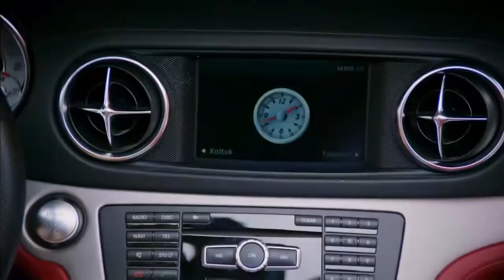هل ستنطلي خدعة ديمة على عمران؟😮 | مسلسل لعبة القدر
خدع وأكاذيب! | هل ستنطلي خدعة ديمة على عمران؟😮
المسلسلات الرومانسية الأكثر إثارة ومليئة بالحب للتلفزيون التركي موجودة هنا! "مسلسل لعبة القدر, ملكة الليل" ولا تنسوا الاشتراك للمزيد من المسلسلات.

تدور قصة المسلسل عن رجل وإمرأة متزوجين وهما عمران وديما يحبان بعضهما كثيراً , إلا أن ديما عقيمة ولا تلد ووسط مطالبات عائلة عمران وحب ديما أن تصبح أم , يلجأ الزوجان لإتخاذ طريقة الأم الحاضنة وتتعاون معهما والدة عمران وهذه الأم هي رفيف ألتي جائت من الريف وألتي تجبر على قبول عرض الزوجين لإنقاذ عائلتها وتدور الكثير من المواقف من جهة عائلة عمران ومن جهة أخرى محمود ألذي
كان يريد أن يتزوج رفيف منذ ان كانت في الريف.